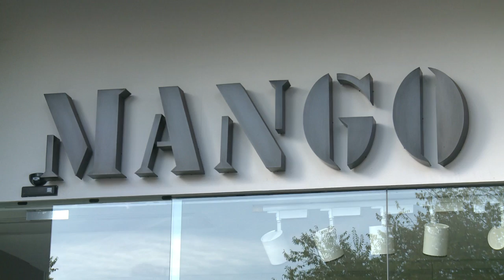Mango, a Catalan success story in Spain's recession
In the midst of recession Mango is conquering the world with low-priced Spanish fashion designed at its base in Catalonia. Duration: 01:51.